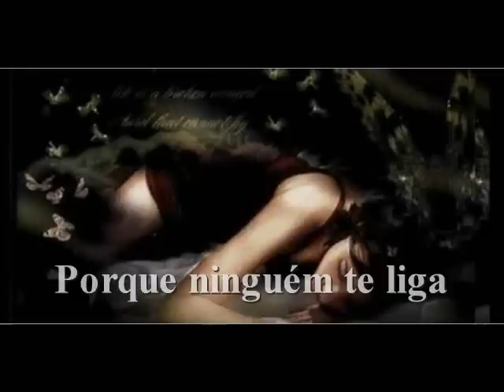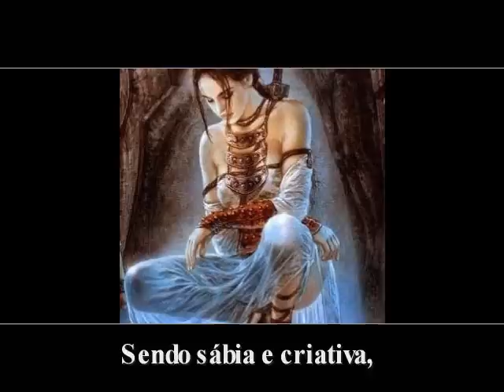Poema ***** És VIVA ****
Dedicado a todas as Mulheres do Mundo, que são fortes mesmo nos momentos mais difíceis, e que sobretudo são Felizes,

Um voto a todas as mulheres que Lutam e VIVEM Feçizes,

Musica de : Sara Mclaughlin "In the arms of th angel"
Autoria de: Dália Agostinho